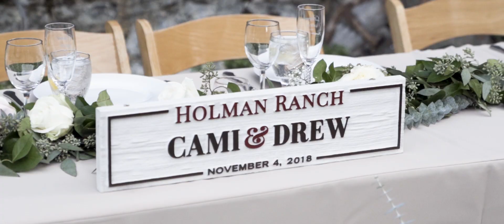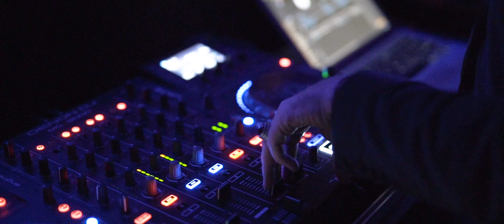Holman Ranch Wedding - Carmel Valley, CA